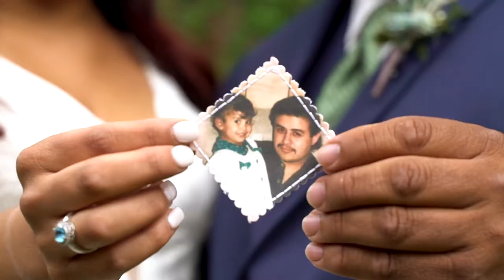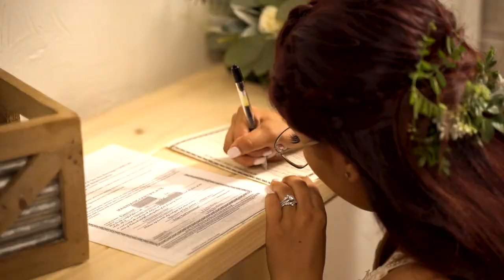Amanda & Jonah Cinematic Wedding Film | Palmer Lake, Colorado - Pinecrest Event Center // Sony a7sii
Wedding film for Amanda and Jonah in Palmer Lake, Colorado at the Pinecrest Event Center!